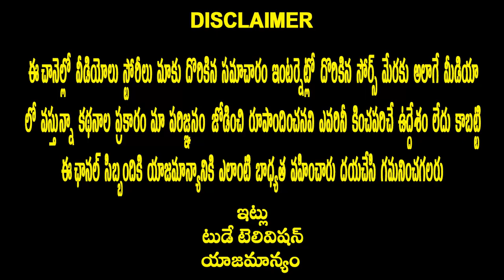Today gold rates (14-05-21) telugu||hyderabad andhrapradesh|Today Television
గోల్డ్ Gold rate today in Telugu | Gold price in Telugu Hyderabad VIZAG TodayGoldrate Goldratetoday Price InIndia| Today Gold Rate
todaygoldrateinteluguhyderabad,
todaygoldrateintelugulo
todaygoldrateinteluguvideo,
todaygoldrateinindiatelugu,
goldrate today in telugu,
goldrate today in telugu 2020,
goldrate today in telugu tv9,
goldrate today in telugu Hyderabad,
goldrate today in telugu telangana,
goldrate today in telugu andrapradeshtoday gold price,
gold price,
gold rate,